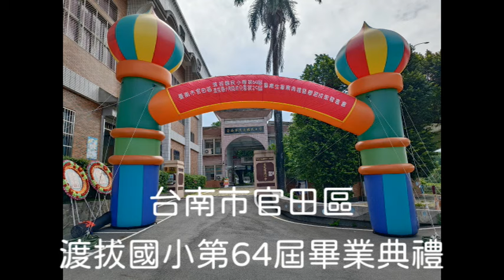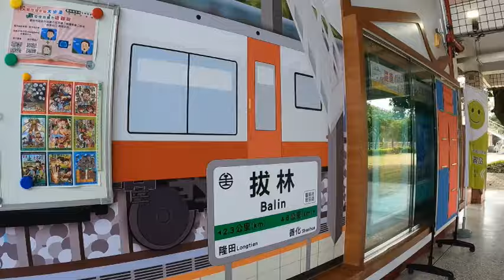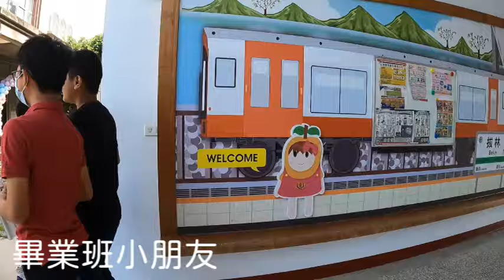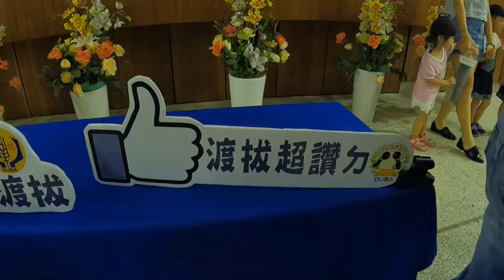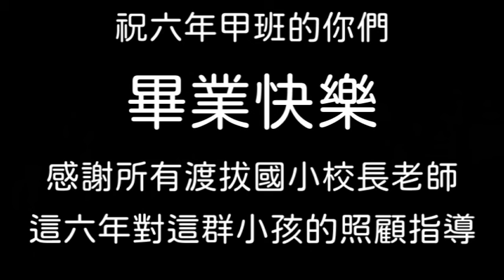20240617 渡拔國小第64屆畢業典禮 六年甲班 畢業快樂